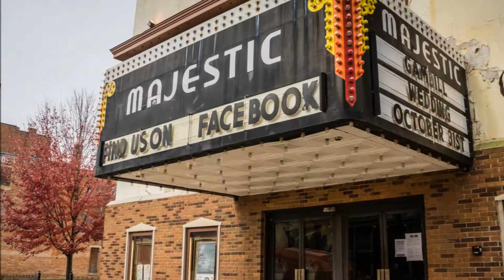Gambill Wedding 2015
On the 31st of October 2015, at the Historic Majestic Theatre, located in Chillicothe, Ohio
Tom Gambill Jr took Tina A. Tolliver’s hand in matrimony surrounded by friends and family this amazing couple joined together to unite as one and to travel through life as man and wife.